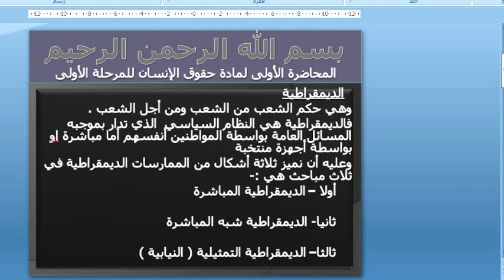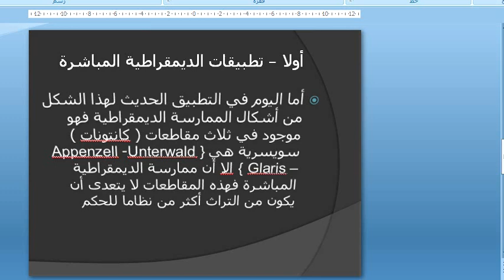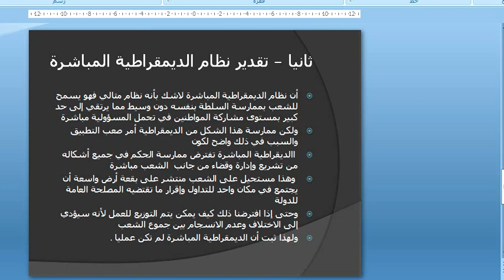المادة: حقوق الانسان المرحلة الاولى لكافة الاقسام الكلية التدريسي : د.كريم ناصر فارس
عنوان المحاضرة: الديمقراطية المباشرة